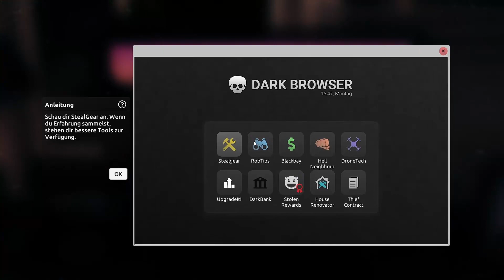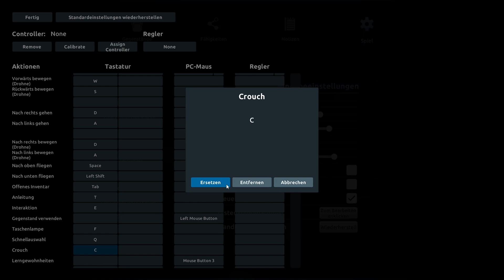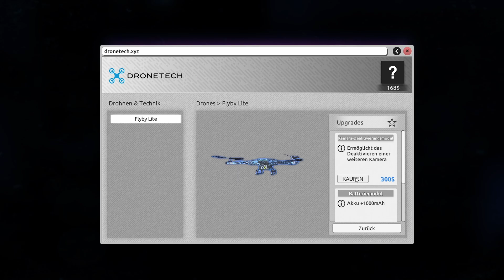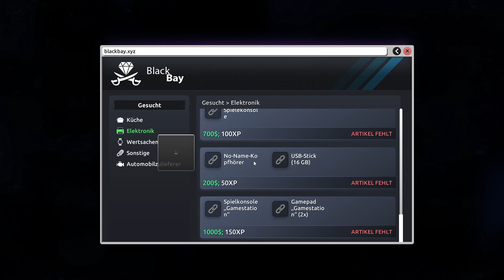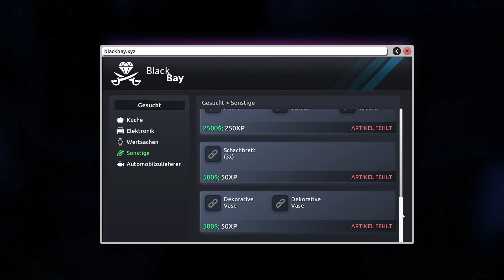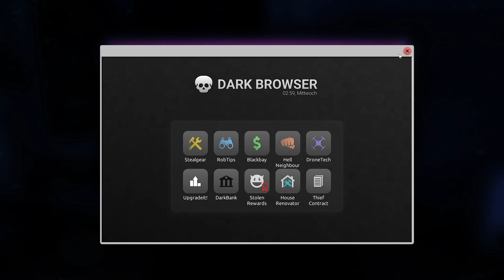Thief Simulator 2 #02 | 1 mal im Gefängnis🚓👮‍♂️ erwischt von der Polizei | EINBRECHER SIMULATOR 2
Viel spaß bei der 02 Folge vom Thief Simulator  2 ich hoffe euch hat das Video gefallen
Lasst doch gern ein like und ein kostenloses Abo da